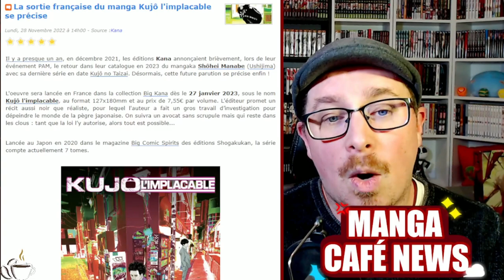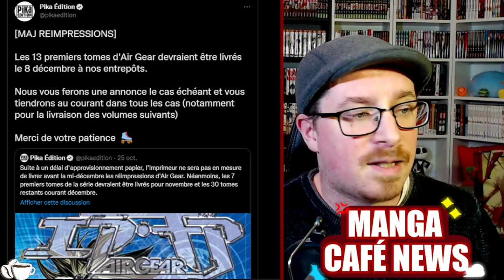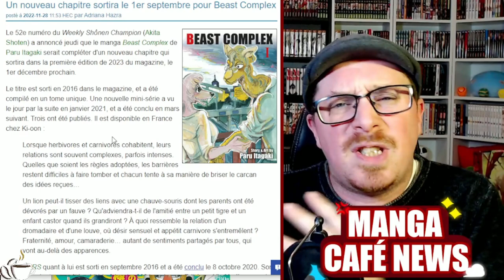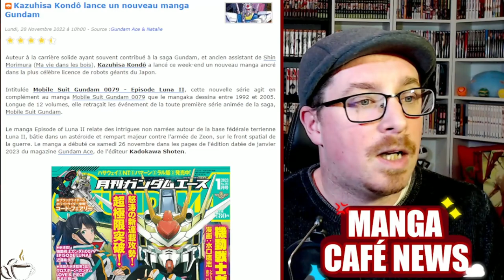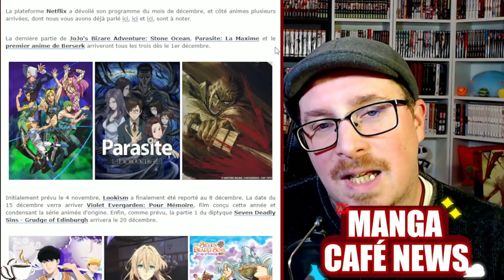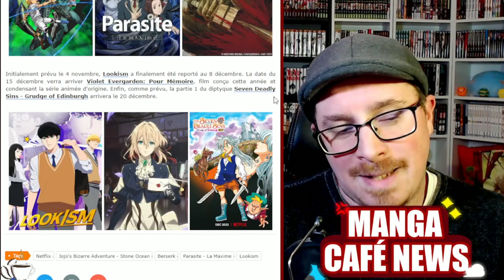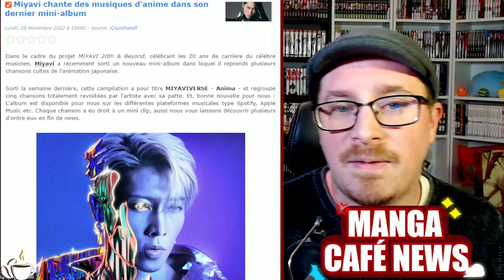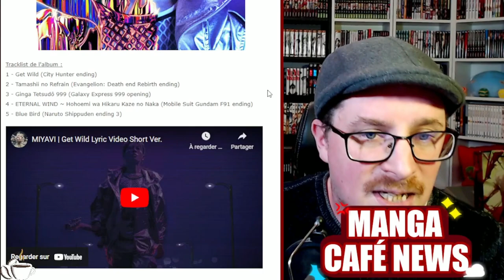Miyavi lance un mini album de reprise d'opening🔥Le manga Kujô l'implacable arrive chez Kana💪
Bon visionnage !
01:11 - Le manga Kujô l'implacable arrive chez Kana
02:46 - Enfin des nouvelles sur les réimpressions de Air Gear
04:27 - Une carte à collectionner dans le tome 4 de Diamond in the Rough
05:48 - Une bonne nouvelle pour la suite de Beast Complex
07:36 - Kazuhisa Kondô lance un nouveau manga Gundam
09:24 - Les animés de décembre sur Netflix
11:42 - Miyavi chante des musiques d'animé dans son dernier mini-album
14:14 - Conclusion
La suite ici ⬇

3 manga pour 10 euros sur Rakuten 🔥

Nos partenaires 💪
Boutique de Cédric